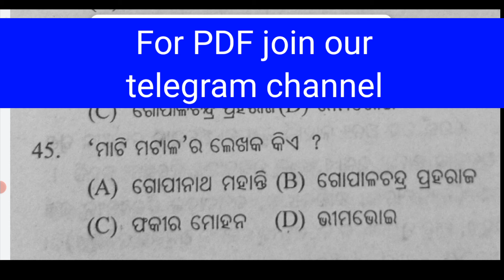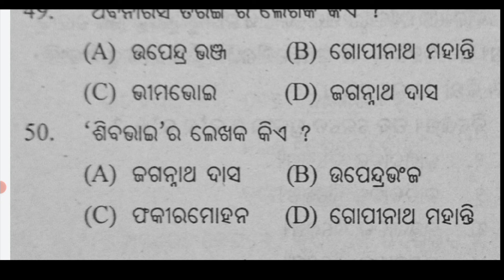Odia Grammar | ଲେଖା ଓ ଲେଖକ | MCQ |RHT | JT | OSSTET Preparation || Lekha o Lekhaka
ଏହି video ରେ ଲେଖା ଓ ଲେଖକ ର 50 ଟି mcq ର ଆଲୋଚନା କରାଯାଇଛି ।